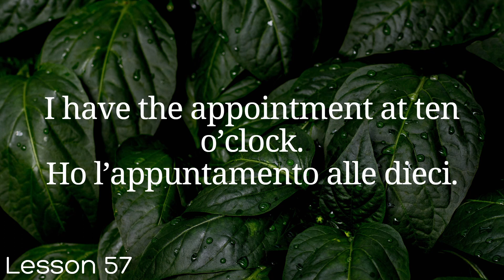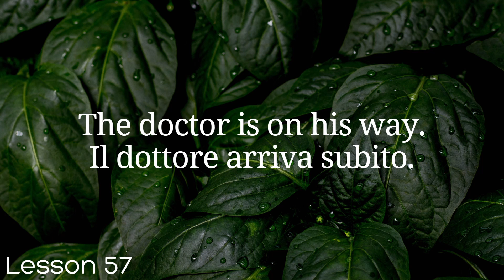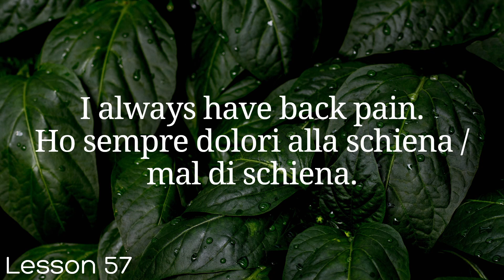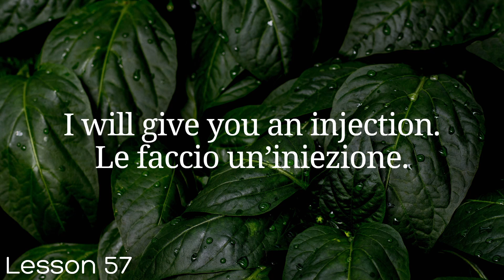All Italian in 100 Lessons. Learn Italian. Most important Italian phrases and words. Lesson 57